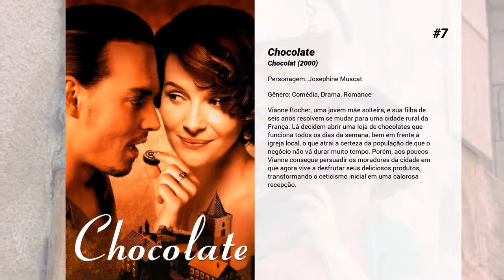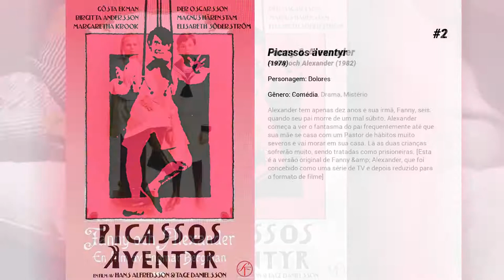Os melhores filmes de Lena Olin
Lista de Os melhores filmes de Lena Olin

15. Romeo Is Bleeding

14. Sombras Da Lei
Sean Casey (Garcia) é um jovem e idealista advogado, nomeado pela promotoria de Nova York para o julgamento de um chefão do tráfico de drogas pela morte de um policial. O que ele não sabe é que o caso o impulsiona rumo ao centro da efervescente arena política da cidade e da corrupção do distrito. Esforçando-se para seguir as pistas para onde quer que o levem, enfrenta todo tipo de situação: desde pressões internas dentro da corporação para que tudo fique como está, até a influência ameaçadora de políticos da cidade para que ele se venda a interesses eleitoreiros. Na busca pela verdade, Sean começa a questionar sua fé na lei, sua lealdade aos entes queridos e o seu lugar em um sistema onde a justiça poderá ser o último trunfo..

13. Casanova
Pela 1 vez em sua vida, Casanova (Heath Ledger) encontra uma mulher à sua semelhança. A bela veneziana Francesca Bruni (Sienna Miller) acaba de fazer algo que Casanova acreditava ser impossível de acontecer: rejeitá-lo. Usando os mais diversos disfarces e estratégias, ele aos poucos se aproxima de Francesca. Na tentativa de conquistá-la, ele coloca em jogo sua reputação e até mesmo sua vida.

12. Awake - A Vida por um Fio
Clayton Beresford (Hayden Christensen) tem tudo o que poderia sonhar: está noivo da bela Sam Lockwood (Jessica Alba), tem um trabalho bem sucedido, não enfrenta problemas financeiros e se relaciona muito bem com sua mãe, Lilith (Lena Olin). Porém sua vida muda quando Clayton descobre que precisa passar por um transplante de coração. Jack Harper (Terrence Howard) é o médico encarregado de sua cirurgia, tendo acompanhado o caso de Clayton desde que seus primeiros sintomas surgiram. Enquanto eles não encontram um doador que seja compatível com o raro tipo sangüíneo de Clayton, Jack o aconselha a aproveitar a vida ao máximo. Sam passa então a pressioná-lo para que se case logo com ela, o que faz com que Lilith lhe ofereça dinheiro para que fique longe de sua família. Clayton e Sam decidem se casar às escondidas, mas neste mesmo dia o pager de Clayton dispara: foi encontrado um doador compatível e sua cirurgia precisa ser realizada o quanto antes.

11. O Último Portal
Johnny Depp está no papel de Dean Corso, um especialista em livros raros. Ele é contratado por Boris Balkan, um estudioso sobre demônios que acabou de conseguir uma raro livro do século 17 que, segundo a lenda, foi escrito pelo Diabo e traz uma poderosa invocação satânica. O novo cliente quer que Corso viaje à Europa e encontre os dois outros únicos exemplares do mesmo livro para verificar sua autenticiadade. De Nova York a Toledo, de Portugal à Paris, Corso submerge-se num labirinto cheio de armadilhas e tentações, lidando com violência e mortes misteriosas

10. Trem Noturno para Lisboa
Raimund Gregorius, um professor suíço, que abandona suas palestras e sua vida conservadora para embarcar em uma emocionante aventura que o levará em uma jornada ao seu próprio coração.

9. O Mundo de Leland
Um adolescente, Leland P. Fitzgerald (Ryan Gosling), é encarcerado após assassinar Ryan Pollard (Michael Welch), um menino retardado. Pearl Madison (Don Cheadle) é o professor da ala especial da prisão onde Leland está confinado, sendo também um aspirante a escritor. Pearl pretende pegar a história de Leland e transformá-la num livro, especialmente ao descobrir que um famoso romancista, Albert Fitzgerald (Kevin Spacey), é o pai de Leland. A investigação de Pearl descobre alguns efeitos do crime em todos os envolvidos, incluindo Harry (Martin Donovan) e Karen Pollard (Ann Magnuson), os pais da vítima. Becky Pollard (Jena Malone), uma adolescente viciada em drogas, é ao mesmo tempo a ex-namorada de Leland e irmã da vítima. A situação também se complica com a relação da irmã mais velha de Becky, Julie (Michelle Williams), e seu namorado, Allen Harris (Chris Klein).

8. Lumière et compagnie

7. Chocolate
Vianne Rocher, uma jovem mãe solteira, e sua filha de seis anos resolvem se mudar para uma cidade rural da França. Lá decidem abrir uma loja de chocolates que funciona todos os dias da semana, bem em frente à igreja local, o que atrai a certeza da população de que o negócio não vá durar muito tempo. Porém, aos poucos Vianne consegue persuadir os moradores da cidade em que agora vive a desfrutar seus deliciosos produtos, transformando o ceticismo inicial em uma calorosa recepção.

6. Face a Face

5. Lembranças
Tyler tem uma relação complicada com seu pai desde uma tragédia em sua família. Rebelde e problemático, ele acha que ninguém entende seu sofrimento, até que conhece a simpática e carinhosa Ally. Mas justamente quando o jovem...